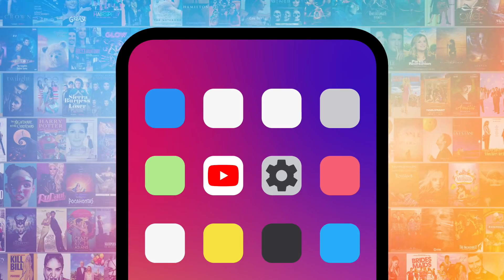Which New Girl Character Are You Based on Your Sign?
Which "New Girl" character are you based on your sign? For this list, we’ll be looking at which New Girl characters match the personality traits of each zodiac sign. Our countdown includes Jessica Day, Nick Miller, Schmidt, and more! Which "New Girl" character are YOU?